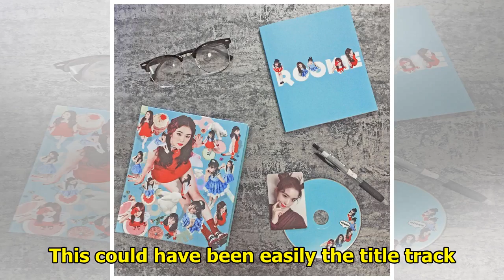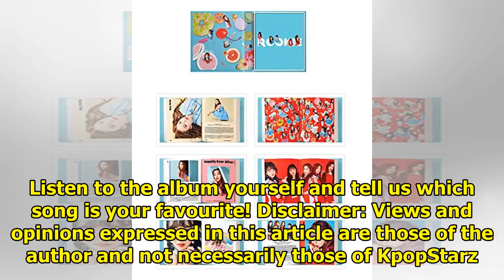Album Review Red Velvet ‘Rookie’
This is Red Velvet fourth mini album. I kind of have expectations but since it's just a mini, I lowe...